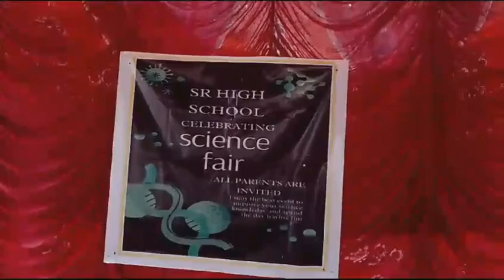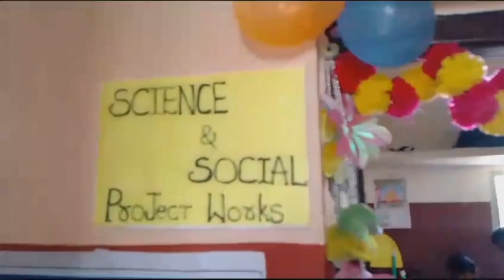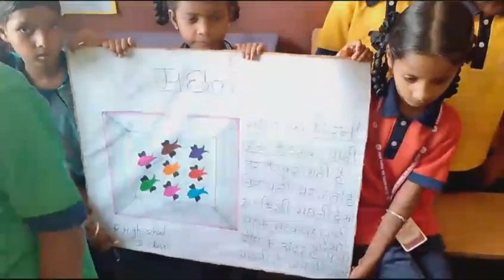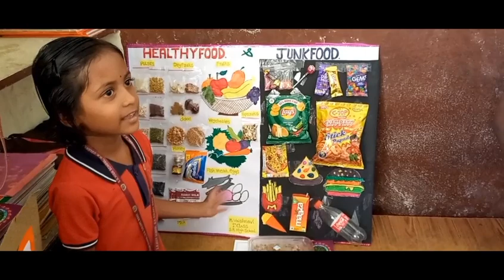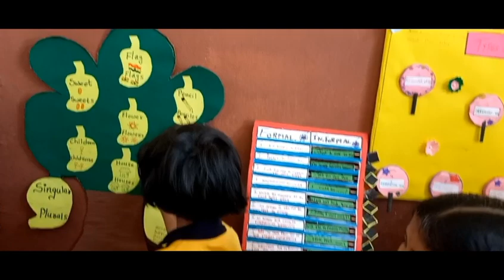మా,school science fair program|| school science fair projects 👌👏vlog#